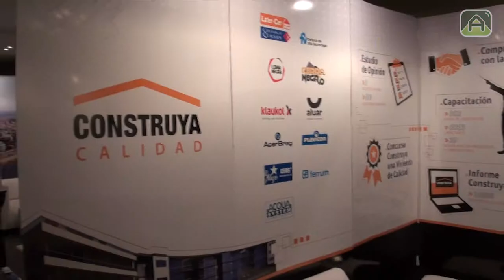Grupo Construya - Real Estate 2013 Argenprop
Construya es una iniciativa exclusivamente privada, que agrupa a once empresas líderes con el fin de promover en forma conjunta el crecimiento de la construcción, incentivando así el consumo de una amplia variedad de productos para la construcción, ampliación y refacción tanto de viviendas, industrias, comercios, y todo tipo de edificaciones.